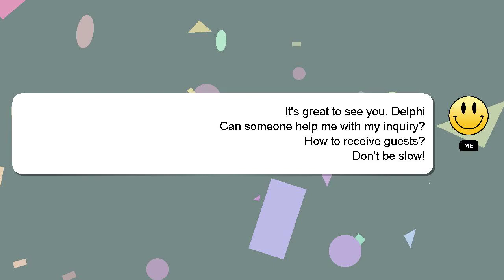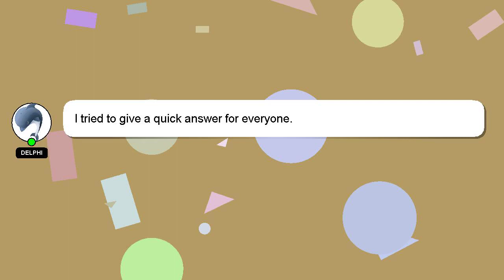How to receive guests?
Let me give you a quick introduction about myself, Howdy, my name's Delphi. I am here to provide you with assistance in answering your questions. - How to receive guests?

Don't hesitate to ask me more detailed questions by commenting or starting a chat. Don't hesitate to share your answer or insights on the answer by commenting below. Your answer will be acknowledged and appreciated, and I will 'heart' it as a sign of gratitude.

*2 What we are experimenting :*